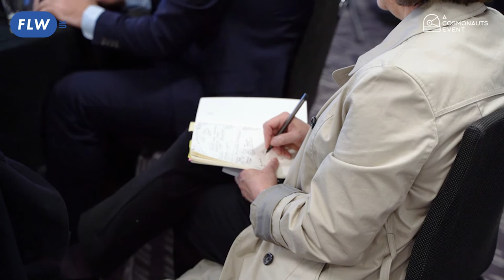Future Lawyer Week UK 5.0 | Sharon Blackman, CITI | May 18th-20th 2021 | A Cosmonauts Event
The fifth edition of Future Lawyer Week took place in London between 18-20th May 2022, Organised in collaboration with headline sponsors DISCO, Neota, and LitiGate, taking place at etc.venues, St Paul’s, FLW UK 5.0 was an insightful conference filled with thought provoking discussions on Legal Tech related topics covering hybrid working, data security, document automation, and much more.

FLW UK is a unique event that focuses on innovative advancements in the legal industry whilst uniting all those from the in-house, private practice and litigation sectors and is designed to facilitate dialogue between these different areas of law. Along with 3 days of networking opportunities, workshops and presentations that are delivered by leading legal innovators, FLW UK is the place to be for all things legal technology!

FUTURE LAWYER WEEK UK 4.0 Agenda:
Day 1 (18th May) - Private Practice
Day 2 (19th May) - In-House
Day 3 (20th May) - Litigation

FLW UK wouldn’t have been possible without all our attendees, speakers, and sponsors, and we can’t thank you enough for being a part of making this event so successful!

Listen to one of our attendees from this year. The participation and input of everyone who attended the conference in creating meaningful discussions has spurred conversations and ideas that will affect the industry in the future. We can't wait to continue these discussions and have already begun planning for next year!

If you are interested in attending Future Lawyer Week 6.0 in 2023 follow the link below to pre-register for next year’s FLW UK conference!

Cosmonauts produce many different types of conferences that cover the fields of Legal Tech, Intellectual Property, Space, Agriculture and more. Our own brand events are commercially focussed B2B conferences are a proven platform for buyers and sellers of innovation to share ideas, experience and venture into new partnerships.